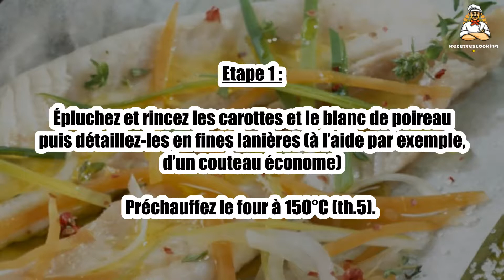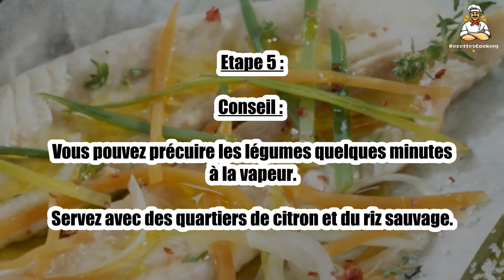Recette : Filets de limande en papillote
Bonjour à tous, aujourd’hui recettescooking.com vous présente la recette suivante : Filets de limande en papillote

TEMPS TOTAL : 30 min
Préparation : 15 min
Cuisson : 15 min

Ingrédients :

4 Filets de sole
2 Carottes
1 Blanc de poireau
2 Cuil à soupe d’huile d’olive
1 Branche de thym
1 cuil. à café Baies roses
Sel
Poivre

Etape 1 : Épluchez et rincez les carottes et le blanc de poireau puis détaillez-les en fines lanières (à l’aide par exemple, d’un couteau économe)

Etape 2 : Préparez 4 feuilles de papier cuisson pour former des papillotes.

Déposez 1 filet de sole dans chacune d’entre elles, puis parsemez de légumes, de baies roses concassées et de thym émietté.

Etape 3 : Salez, poivrez, arrosez d’un peu d’huile et refermez les papillotes hermétiquement.

Déposez-les sur une plaque à pâtisserie et enfournez pour environ 15 min.

Etape 4 : Servez dès la sortie du four.

Etape 5 : Conseil : vous pouvez précuire les légumes quelques minutes à la vapeur.

Servez avec des quartiers de citron et du riz sauvage.

00:00 Recette : Filets de limande en papillote
00:20 Informations sur le temps de cuisson
00:32 Ingrédients
00:46 Etape 1 : Filets de limande en papillote
01:00 Etape 2 : Filets de limande en papillote
01:16 Etape 3 : Filets de limande en papillote
01:29 Etape 4 : Filets de limande en papillote
01:43 Etape 5 : Filets de limande en papillote